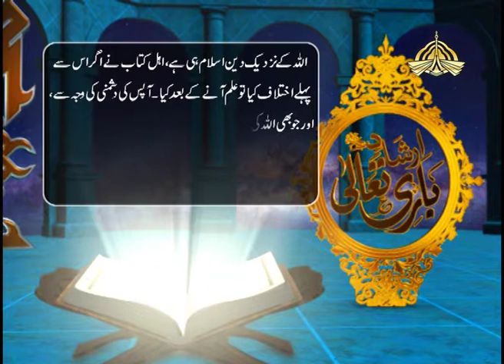Irshad e Bari Tala 03